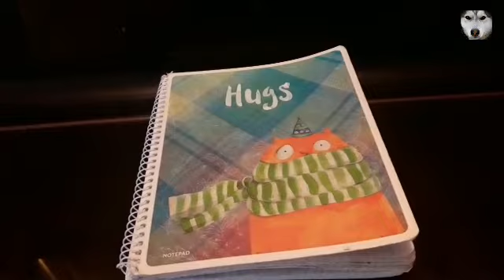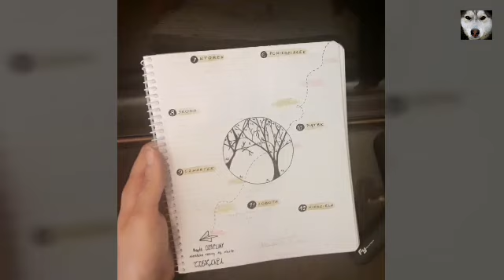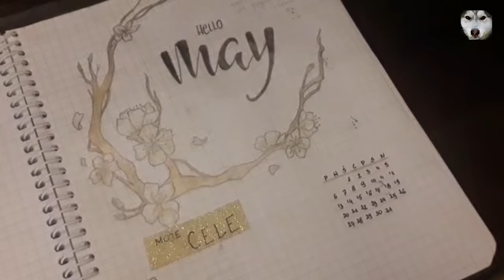Mój dziennik na Maj - Organizacja || ArtCookDog Nowinki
Witaj! Koniecznie pokaż mi czy podobał Ci się mój filmik.

Jeśli czytasz opis napisz: May ;*